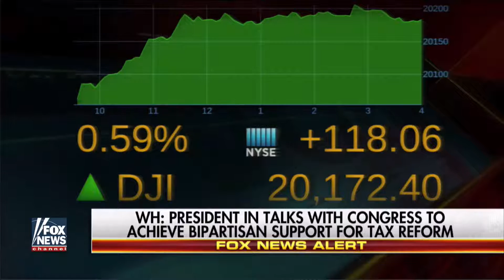Kevin Brady on Cavuto 02-09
Congressman Kevin Brady joins Neil Cavuto on 02/09/17 to discuss tax legislation.